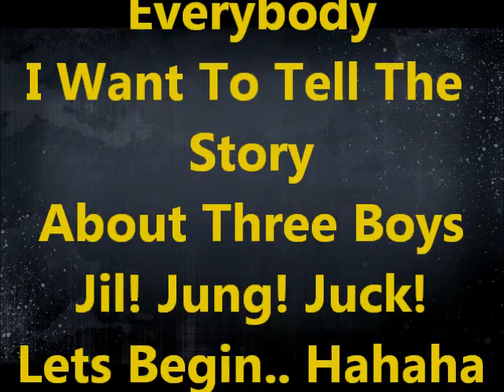Good Evening Everybody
I Want To Tell The Story
About Three Boys
Jil! Jung! Juck!
Lets Begin.. Hahaha
Domaru Lordu Thotti Adichan
Tappu Dum Dimu Dippu Dishu
Kuduthu Mudichaan
Dommu Dokku Doen Doppen Duckku
Manja Makku Jillu Jungu Jucku
Eguru Sugaru Nee Dubaaguru Lockeru
Smuggilu Pigilu Dabalaikka Localu
Pori Vechu Maatula Pulisikkuma Tellu

Nakkalu Sikkalu Pikkalu Pikkalu Thookalu
Dingaru Dongu Dingaru Dongu Dingaru Dongu
Dongu Dongu Dongu
Ayiye Ayiye
Attack Allu Utaalakadima
Ayiye Ayiye
Jillo Maadi Ilaatto Kaima
Adiye Adiye
Attack Allu Utaalakadima
Idiye Idiye
Jaja Jija Jaja Jija
Ja Joma

Kuduthu Mudichaan
Eguru Šugaru Nee Dubaaguru LOckeru
Šmuggilu Pigilu Dabalaikka LOcalu
Nakkalu Šikkalu Pikkalu Pikkalu ThOOkalu

KOkku MakkO Mama
Bekku MaakO Ma

Bangu MangO Mama
Jaja Jija Jaja Jija JajOma